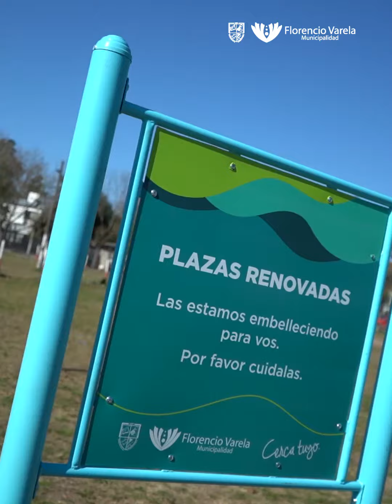Operativo de vacunación en el barrio Las Malvinas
La Comuna coordinó una jornada de inmunización contra la Covid-19, Calendario Nacional más antigripales en la intersección de la calle El Cardenal con Los Paraísos.
“Continuamos con la directiva de nuestro intendente Andrés Watson en garantizar el acceso a la vacunación en forma descentralizada. Una tarea muy importante, uno de los pilares en la estrategia de la Atención Primaria: acercar el sistema sanitario a la comunidad”, afirmó el secretario de Salud municipal, Rubén Trepichio.
El funcionario indicó la realización de “este tercer dispositivo en el barrio con una respuesta muy buena porque a veces por cuestiones de distancia u horarios pudo resultar difícil acudir para las personas”.
María Ramírez -vecina- describió una alborotada organización. “Con los chicos fue medio difícil. Salimos de la escuela, dejamos las mochilas y vinimos”, narró sobre la oportunidad que afirmó como “un orgullo, la atención buenísima”. El antídoto contra el SARS-CoV-2 fue el motivo por el que asistieron.
A Martín Cáseres -residente de toda la vida en el lugar- le pareció “todo muy correcto, pero lo mejor fue que estaba cerca de casa. Ideal”. Con su familia ya inoculada, reflexionó sobre su experiencia infectado por Coronavirus. “Me agarró en Mar del Plata, a los tres días me sentía mejor. Fue por las dosis, sino me hubiese sentido peor”, relató.